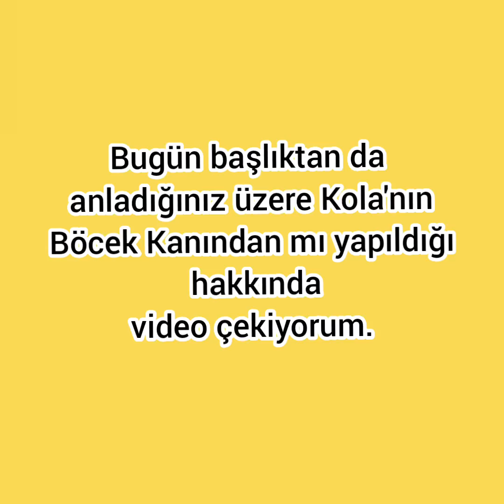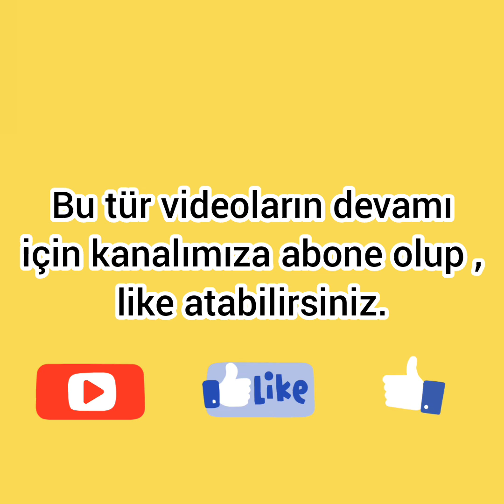KOLA'DA BÖCEK KANI VAR MI ? || İşte Tüm Ayrıntılar !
Herkesin mutlaka yemeğinin yanında bulundurduğu Kola ' nın asıl rengini veren maddenin gerçekten bir böcek olduğu ile ilgili bir araştırma yaptık ! İşte tüm ayrıntılarıyla bu videoda !

-Bilgi Camiası